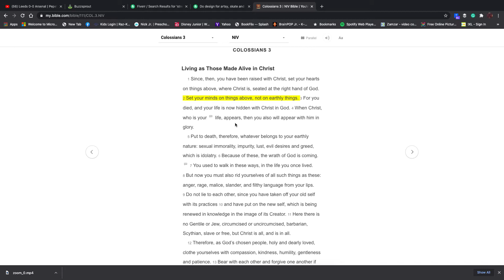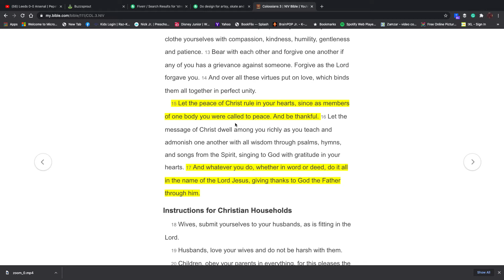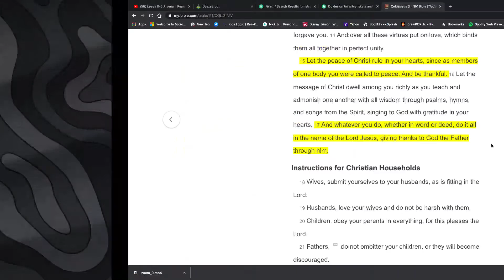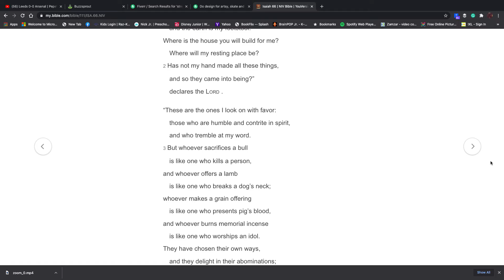The Greater Everyday Podcast #33: Multiplying Gratitude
Gather | Serve | Multiply

Today's pod and Livestream discusses multiplying gratitude and the challenges that come with actually achieving it.

Scriptures Mentioned:

Isaiah 66:1

Colossians 3:15